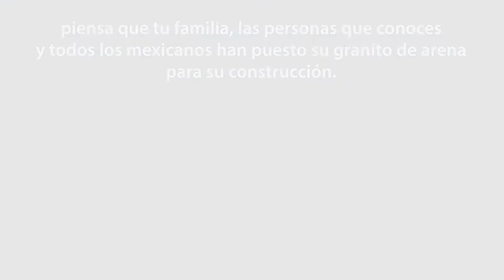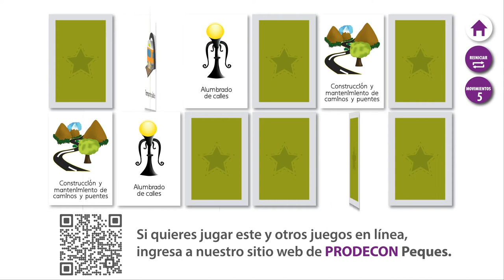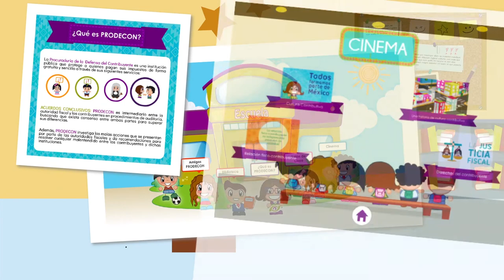¡PRODECON Peques aprendiendo sobre sus derechos y los impuestos!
Esta es la historia de Tina, Armando, Citlali, David, Moni y Emilio, quienes juntos aprenden día con día sobre la importancia de contribuir por un mejor país. En  esta ocasión descubrirán como los derechos de los niños y los impuestos tienen una relación muy importante.